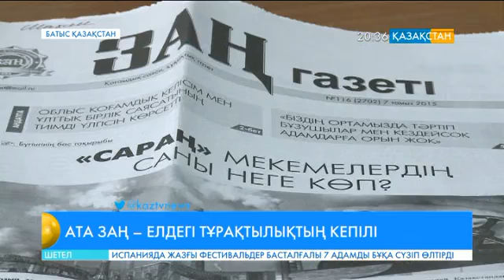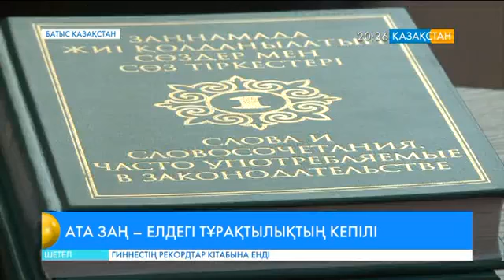ҚР Конституциясы ел дамуының негізгі бағыт-бағдарын айқындаған маңызды құжатқа айналды